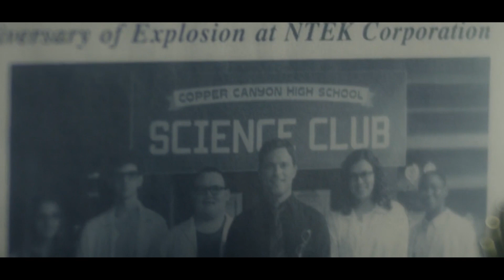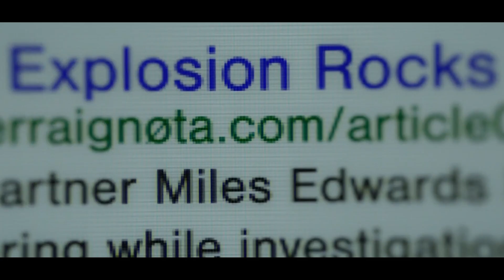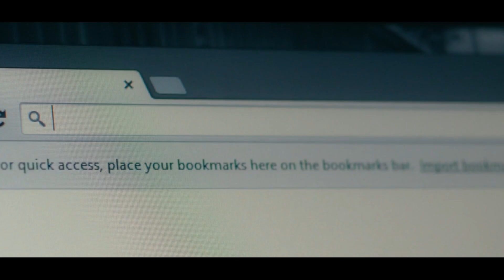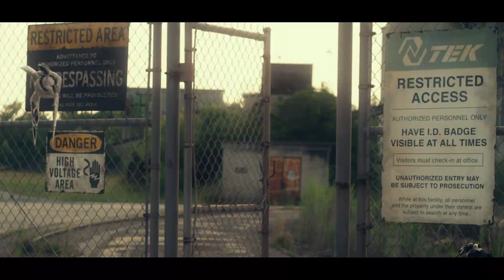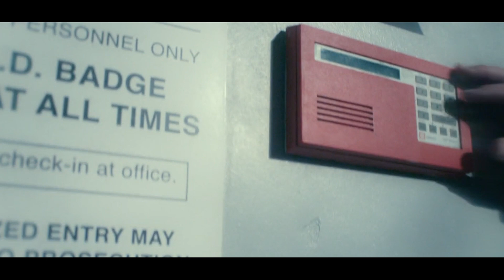El Niño QUE Heredó SUPERPODERES Alienígenas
La escena inicial de la película encuentra a Max McGrath encaramado en su tejado, capturando la vista agridulce de su entorno con trazos de lápiz en papel. Su madre, Molly, interrumpe su ensoñación, instándolo a ayudar con el desembalaje en su nuevo hogar, una promesa de estabilidad después de años de reubicación inquieta. A pesar de las garantías de Molly, Max no puede evitar bromear sobre su serie de "nuevos comienzos", un guiño a su pasado nómada. Mientras tamizan recuerdos embalados en cajas, la mirada de Max se detiene en un retrato familiar preciado, un recordatorio conmovedor de tiempos más felices antes de la prematura muerte de su padre. Un destello de extraña energía perturba la tranquilidad, preludio de los inexplicables eventos que están a punto de desarrollarse.

Ben Winchell as Max McGrath, Josh Brener as Steel (voice), Maria Bello as Molly McGrath, Andy Garcia as Dr. Miles Edwards, Ana Villafañe as Sofia Martinez, Mike Doyle as Jim McGrath, Phillip DeVona as Harkins, Billy Slaughter as Murphy, Al Mitchell as Dr. Smith, Lawrence Kao as Dr. Lee, Brett Gentile as Mr. Quinn, Jahneé Castro as Student / Thirsty Kid, Avis-Marie Barnes as Ms. Bernardo, Brandon Larracuente as Attentive Kid, Clayton Frey as Punk, Megan Hayes as Stalled Car Woman., recap, movie recap, film recap, story recap, 10 minute recap, 15 minute recap, cartoon recap, traditional movie recap, film companion, film south, video, recap movie, max steel movie recap, max stel movie recap, action movie recap, adventure movie recap, fantasy movie recap, resumen, resumen de la película, resumen de la película, resumen de la historia, resumen de 10 minutos, resumen de 15 minutos, resumen de dibujos animados, resumen de la película tradicional, compañero de película, película del sur, vídeo, resumen de la película, resumen de la película max steel, resumen de la película max stel, resumen de la película de acción , resumen de película de aventuras, resumen de película de fantasía